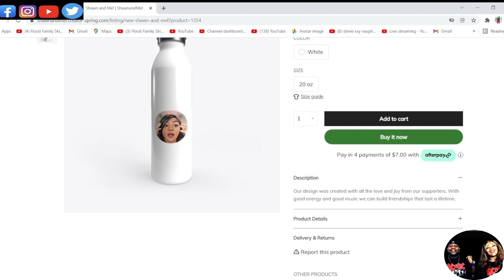OMG WE HAVE GOOSEBUMPS!!! LAURA BRANIGAN - POWER OF LOVE (REACTION)